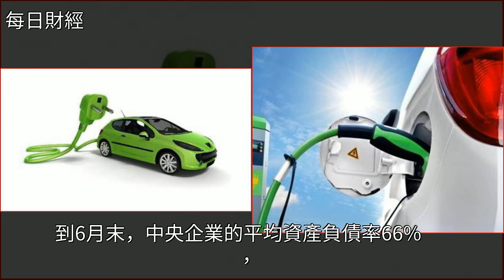10項數據看懂2018中國經濟“半年報”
10項數據看懂2018中國經濟“半年報”經濟,投資,新能源,新能源汽車,財經10項數據看懂2018中國經濟“半年報”經濟 投資 新能源 新能源汽車 財經